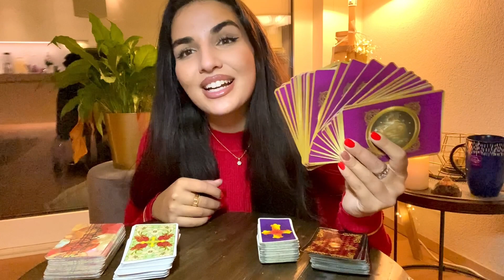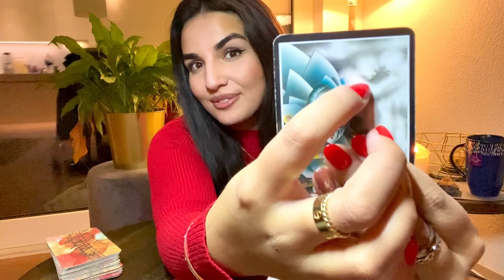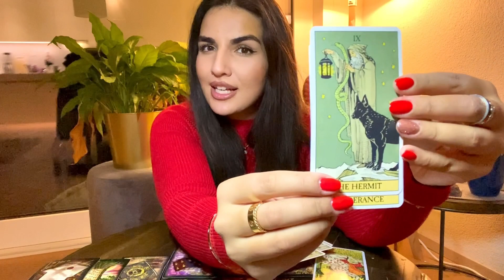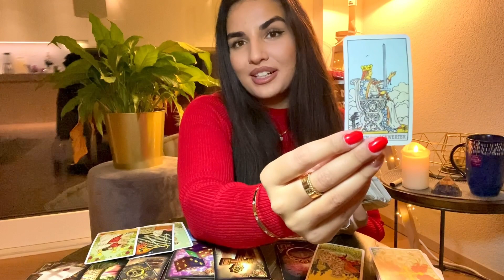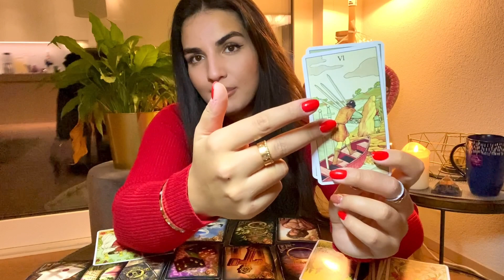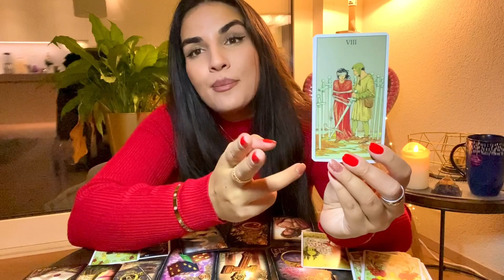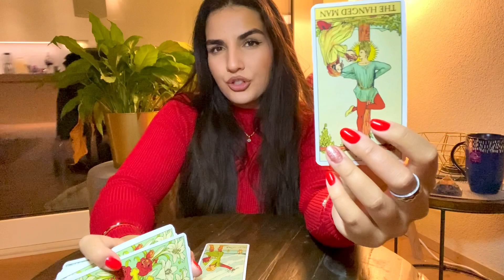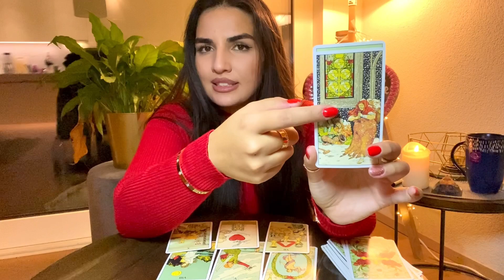2023 Jahreslegung❤️🥂Zwilling - Waage - Wassermann | Lightful Shadow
Willkommen bei Lightful Shadow - dein Ort für hilfreiche Impulse & Klarheit✨Lass mir gerne deine Liebe mit einem Like & Kommentar da, um weiterhin Videos zu machen.

Wenn du ein privates Reading/Beratung möchtest, melde dich gerne per Instagram oder Mail bei mir:

Allgemeine Readings können nicht auf Alle zutreffen, da es sich um kollektiv Legungen handelt. Egal wann du auf dieses Video kommst, es sind Grundenergien die für dich wichtig sein können - es gibt keine Zufälle. Alles was sich stimmig für Dich anfühlt, ist auch für Dich🤍 Tarot ist eine Orientierung aber DU hast einen freien Willen. Du triffst deine eigenen Entscheidungen und nur du bist verantwortlich für dein Leben.

Much Love,
♥SOPHIA♥

In diesem Video findet keine Produktplatzierung statt.

Verwendete Kartendecks:
"After Tarot" von Alligo, P.
"Lenormand Karten" von Gilded Reverie
"Das Engel der Liebe-Orakel: Engeldeck" von Doreen Virtue